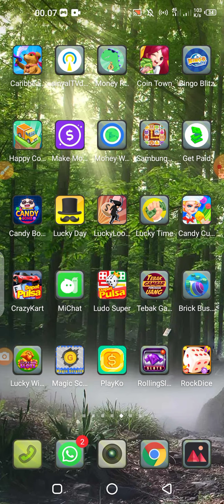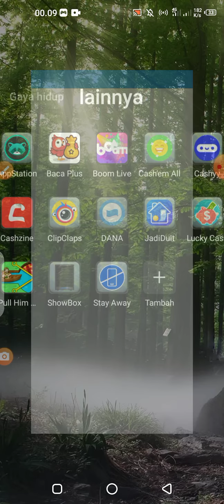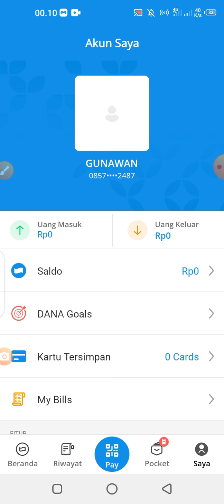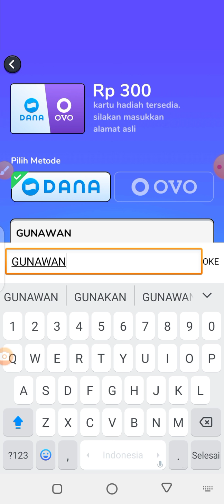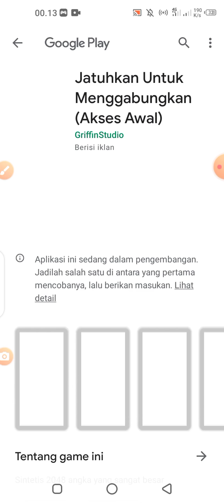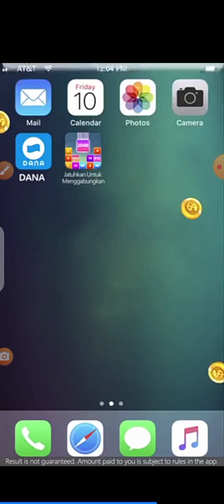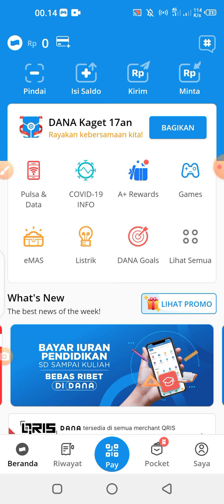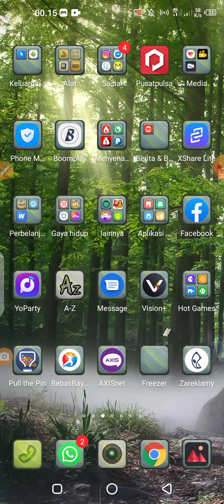Inilah Aplikasi Plinko Master Terbukti Membayar Melalui Dompet DANA